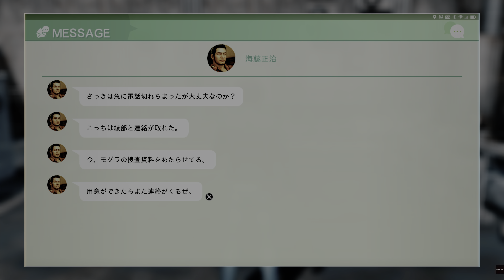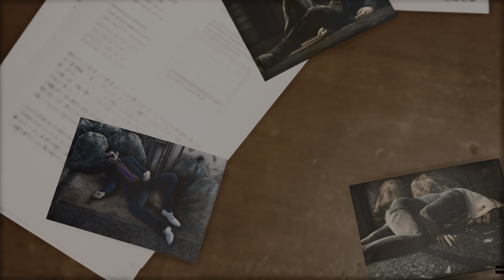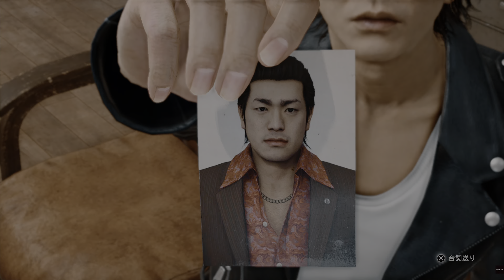#5【PS5版/ジャッジアイズ】メインストーリー第2章「アンダーザウォーター」プレイ動画【JUDGE EYES：死神の遺言 Remastered】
タイトル：JUDGE EYES：死神の遺言 Remastered
プラットフォーム：PlayStation®5 / Xbox Series X|S
ジャンル：リーガルサスペンスアクション
発売日：2021年4月23日(金)